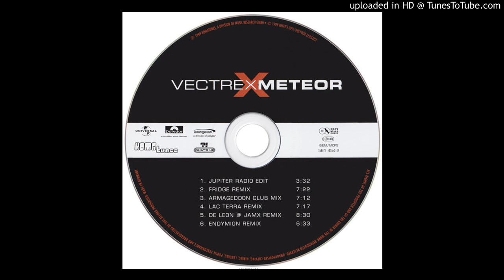Vectrex - Meteor (Armageddon Club Mix)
Hard Trance,Trance 1999